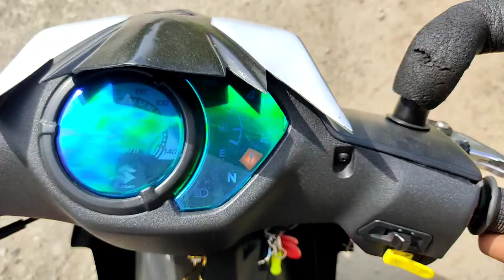BURGER WITH COCKROACH PRANK ON MY GIRLFRIEND | pauEnz Vlog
SANA NAG ENJOY KAYO. Maraming Salamat sa panonood!!! We love you all 💗

 For product reviews, collabs or any business transactions,